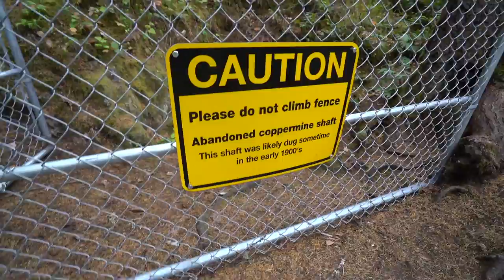FREAKING OUT! (SCARED OF HEIGHTS!!)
Vlog #291: *THIS VIDEO IS OUT OF ORDER WITH THE LAST UPLOAD*
I went to Goldstream Provincial Park in Victoria, British Columbia, and hiked to the wooden train trestle and was FREAKING OUT!! I am scared of heights, and just standing on the bridge was so nerve racking!

MY GEAR:
Vlogging + Photography Camera

ADVENTURE GEAR:
2 Way Radio
Electric Skateboard